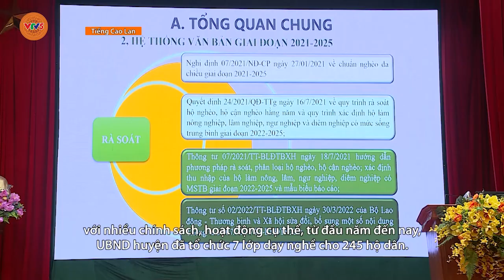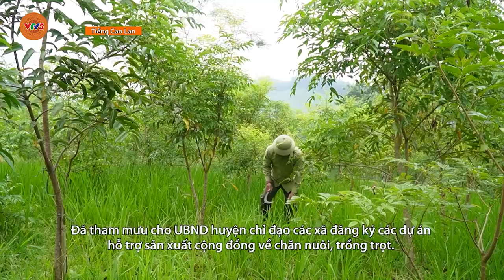[TIẾNG CAO LAN] CHIÊM HÓA VỚI CÔNG TÁC GIẢM NGHÈO | VTV5